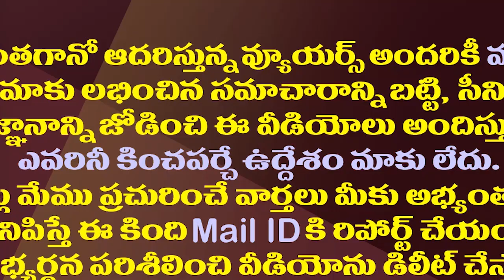ఇచ్చిన మాట ఇలా నిలబెట్టుకున్న జగన్| YS Jagan Kept His Word| YSRCP District Presidents| CM Jagan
ఇచ్చిన మాట ఇలా నిలబెట్టుకున్నజగన్| YS Jagan Kept His Word| YSRCP District Presidents| CM Jagan